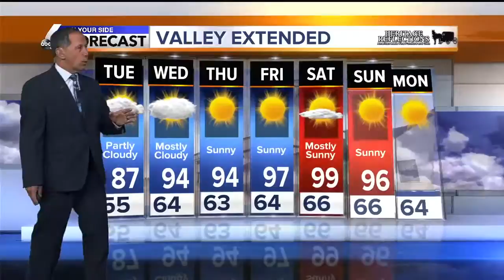KIVI 6 On Your Side Latest Headlines | July 8, 3pm